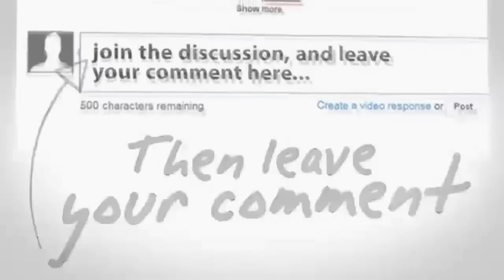Pasukan Elite TNI Siap Bebaskan 2 WNI di Papua Nugini ~ Berita Hari Ini 17 September 2015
Seputar Indonesia Pagi 17 September 2015
Seputar Indonesia Malam 17 September 2015
Apa Kabar Indonesia Pagi 17 September 2015
Apa Kabar Indonesia Malam 17 September 2015
Berita Terbaru Hari Ini Tv One 17 September 2015
Berita Terbaru Tv One 20 april 2015
Mata Najwa
Kick Andy
Viva News.com
Berita Viva News
Redaksi Trans12
Redaksi Trans
Terbaru Hari Ini 17 September 2015
Redaksi Pagi 17 September 2015
Redaksi Siang 17 September 2015
Redaksi Malam 17 September 2015
Hitam Putih
Hitam Putih Trans12
Hitam Putih 17 September 2015
Hitam Putih Terbaru 2015
jokowi jk
berita terbaru hari ini di metro tv 17 September 2015
berita terbaru hari ini di sctv 17 September 2015
berita terbaru hari ini tv one 2014 17 September 2015
berita terkini tv one hari ini 17 September 2015
berita terkini metro tv hari ini 17 September 2015
berita terkini hari ini 17 September 2015
berita terkini jokowi 17 September 2015
berita terkini
berita terbaru 17 September 2015
berita terbaru hari ini 17 September 2015
berita terbaru hari ini di indonesia 17 September 2015
berita terbaru 2014 17 September 2015
berita terbaru
berita terkini
berita
berita terbaru

jokowi marah
jokowi ahok
jokowi 2014
Berita 17 September 2015, Kenaikan BBM, Jokowi, Jokowi Presiden, Joko Widodo (Politician), Berita Jokowi, Jokowi Ahok, Ahok,